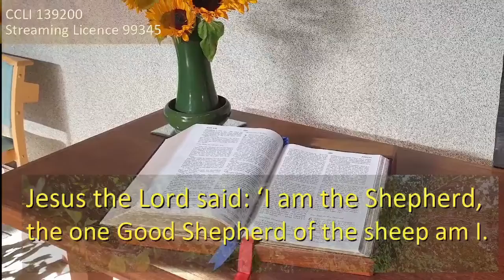Jesus The Lord Said (AD2000)[H&P137]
Jesus The Lord Said I Am The Bread  - Urdu translated by Dermott Monahan (1906-57)
Hymns & Psalms 137
Performed by AD2000
CCLI 139200